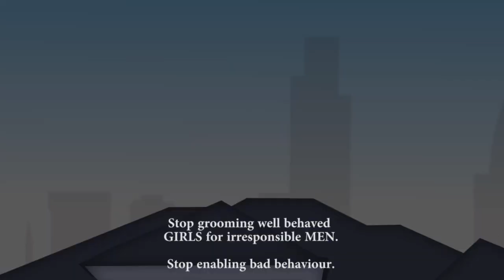SHE WILL FIX HIM - AUNTY MARY EPISODE 1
Aunty Mary wants to understand why Mama George thinks marrying off her irresponsible son is how to fix him.